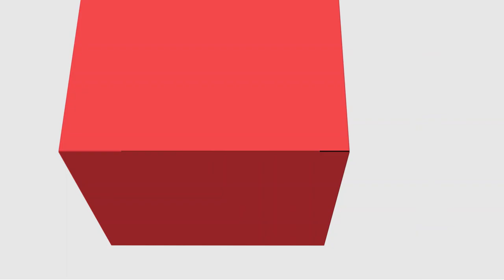[LET] Literatura Brasileira II - O Brasil que canta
O Brasil que canta na disciplina de Literatura Brasileira II com a professora Priscila Finger do Prado para o curso de Letras - Ead na Universidade Estadual do Centro Oeste.  LIBRAS